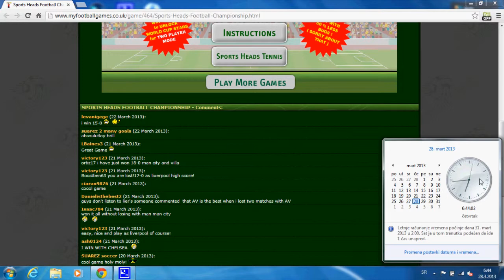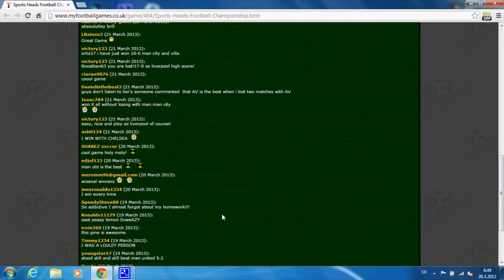Sports Heads Football Championship-Sprdnja sa drugom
►Link igrice dole :)
►Lajkujte, pretplatite se, komentarišite, puno mi znači, hvala vam :)
►Zamolio bih vas da ljkujete fb stranicu :)